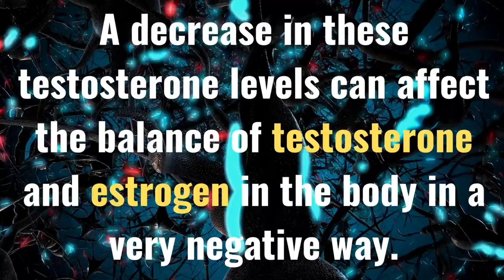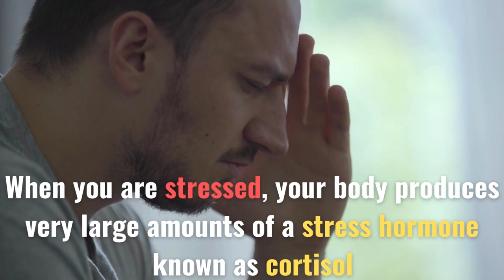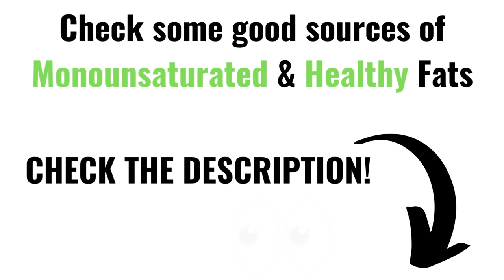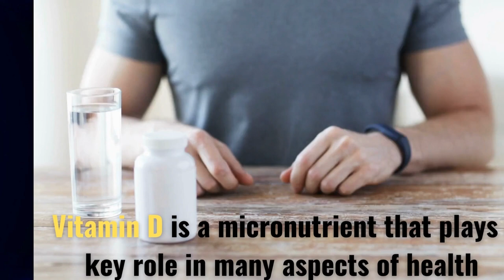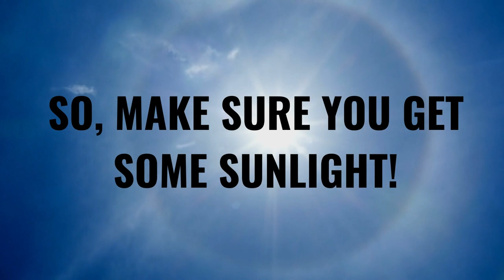5 Tips To Naturally Increase Testosterone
In this video, we're going to show you 5 simple, natural ways to increase testosterone. By following these tips, you can start to increase your testosterone levels and see improvements in your sex life, mood swings, energy levels and more.

Testosterone is a critical hormone that affects everything from your energy levels to your sex life. By learning how to increase your testosterone levels naturally, you can start to improve your overall health and well-being. Watch this video to see how you can start increasing your testosterone levels right away!

Type of Healthy Fats:
Vegetable oils: olive oil, sunflower oil, walnut oil, canola oil, avocado oil and oils obtained from almonds, hazelnuts, corn, sesame, soybeans, rice bran and cod liver.
Nuts: hazelnuts, macadamia nuts, pecans, almonds, pistachios and cashews

Seeds: sesame seeds, pumpkin seeds, flax seeds and sunflower seeds
Fruits: avocados, peaches, apricots, figs, tamarind, bananas, plums, mangoes, pears, pomegranates and raspberries
Fish: halibut, mackerel and marinated Atlantic herring

Other quality saturated fats:

Red meat
Egg yolk
Black chocolate
Cheese
butter